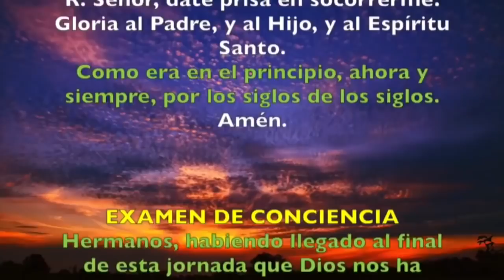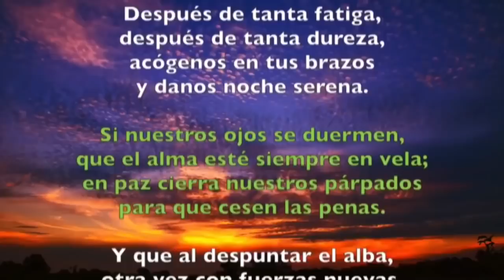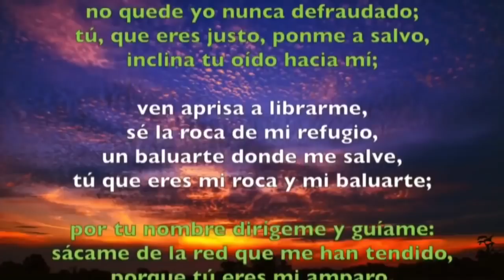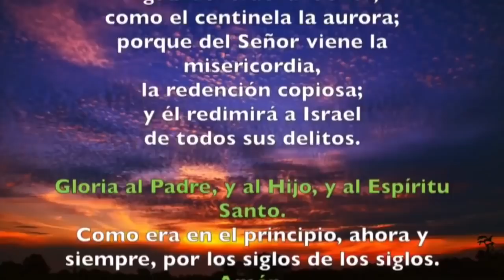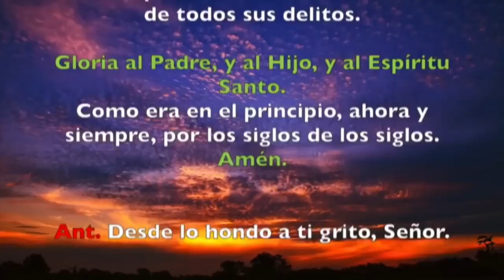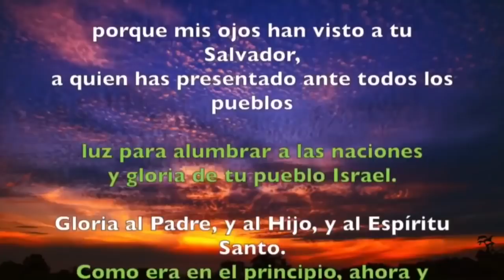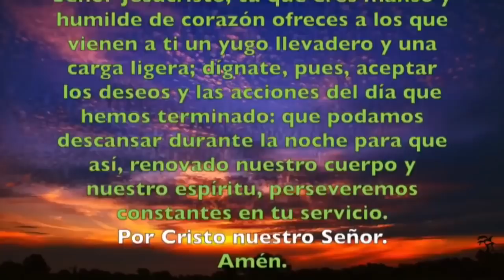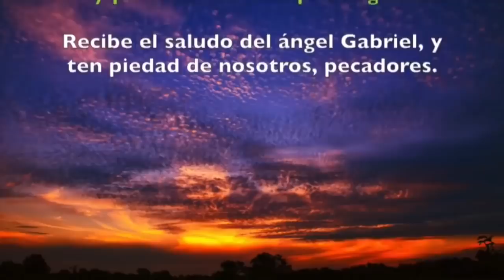Oración de la noche (Completas) MARTES 23 DE JUNIO 2020 | Padre Sam | Producción Crisol